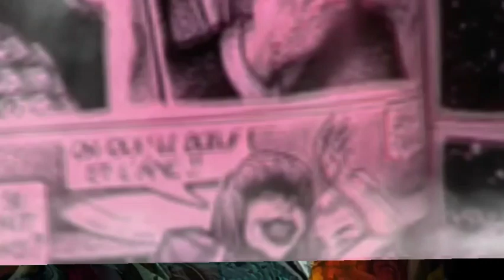and the Worms ate into his brain....NSFW or non-improvement of sanity levels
artwork from the insane minds of a MAN Korg minilogue behringer ms1 Liven xfm